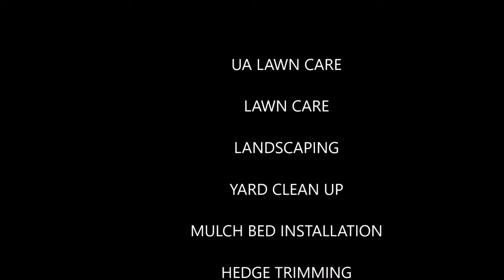ALWAYS GIVE TWO THUMBS UP!!!!!!! - UA Lawncare - Jacksonville Florida